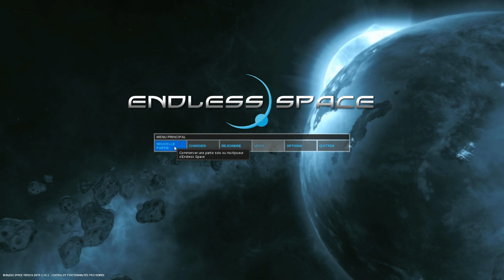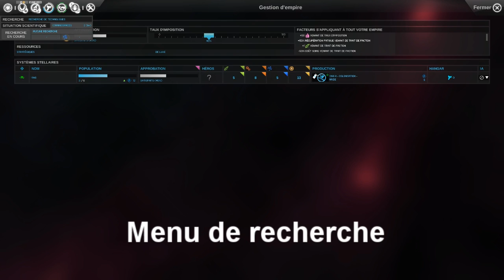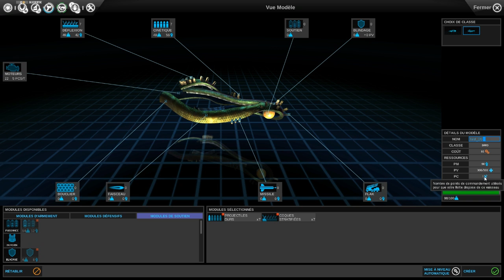[DStress] Endless Space - Premier tour de jeu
Voici une première vidéo d'une série de vidéo présentant Endless Space en version beta.
Vous me verrez apprendre à jouer, me poser des question sur la finalité et l'intérêt de certaines actions, et surtout, vous expliquez les bases de ce jeu qui s'annonce très prometteur dans le jeu 4X.